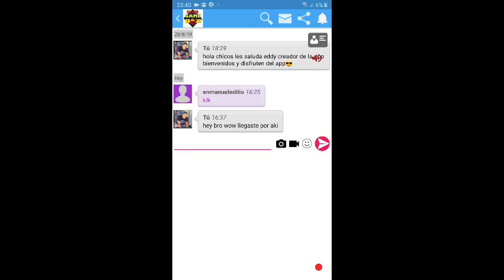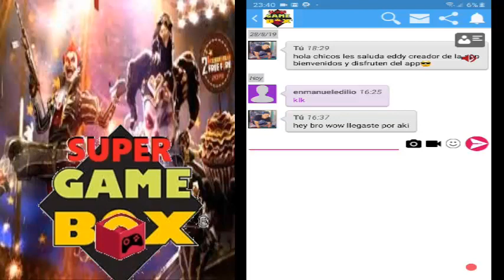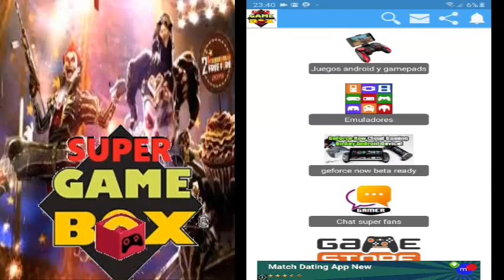ayudame con mi app super gamebox y gana diamantes para free fire gratis